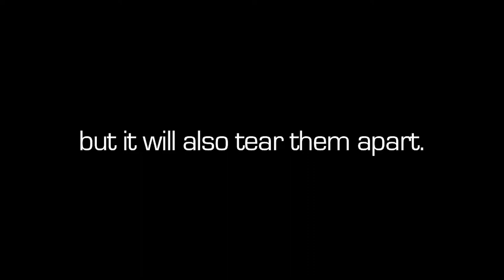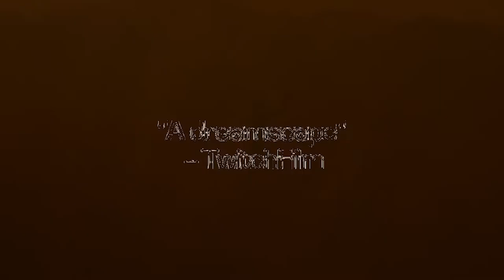STRANGE FRAME (2013) Trailer For Lesflicks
STRANGE FRAME (2013) ❤️🧡💛💚💙💜🖤🤎

🌎 available worldwide
💰 available to rent and with a LesflicksVOD subscription
💬subtitles are not available for this title

📖Synopsis: In a dystopian spacefaring future, Naia, a female guitarist, and Parker, a female saxophonist, fall in love and form a successful band together. A sleazy music producer breaks them up. When his acts start dying, Parker must save Naia.

Director: G.B. Hajim